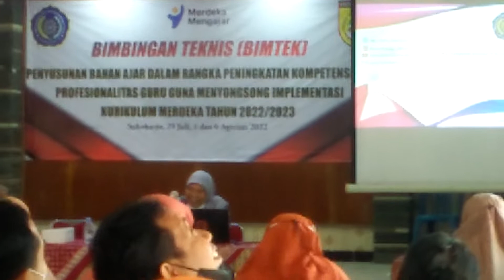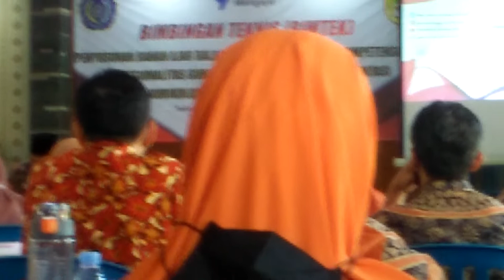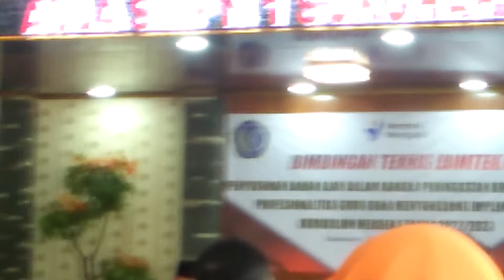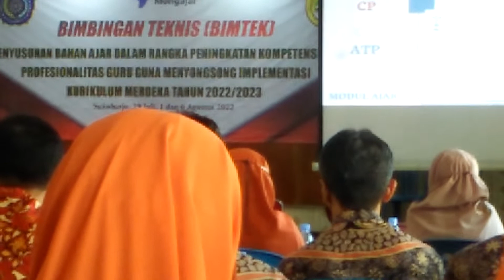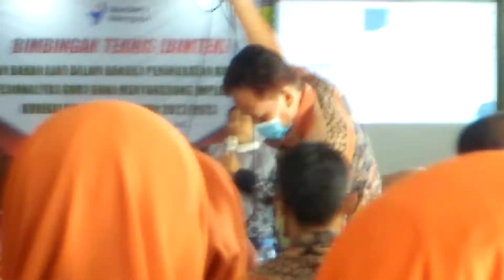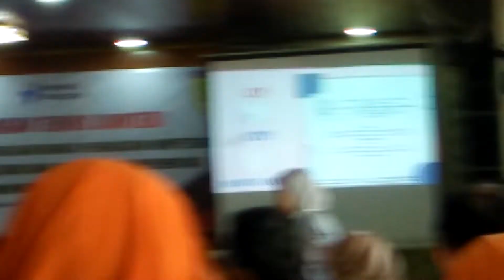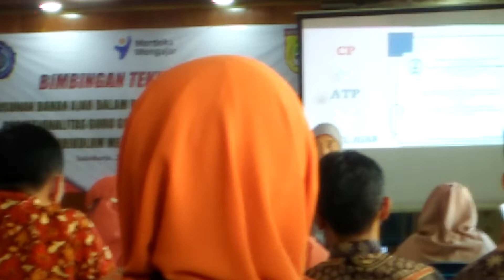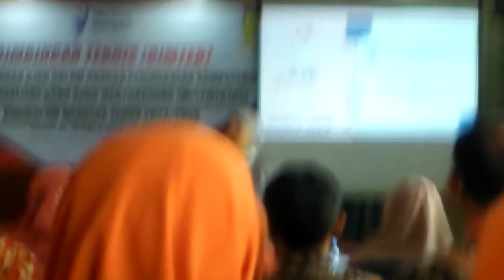Bimtek Penyusunan Bahan Ajar IKM #01